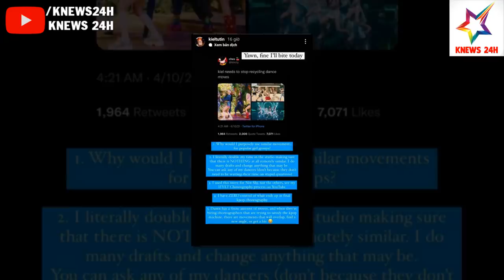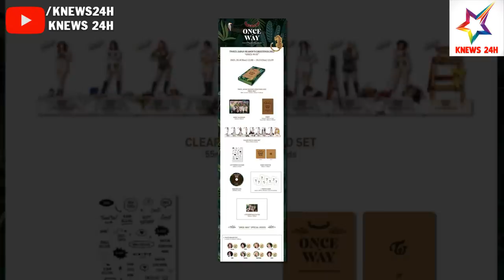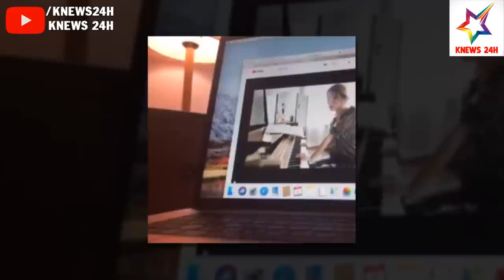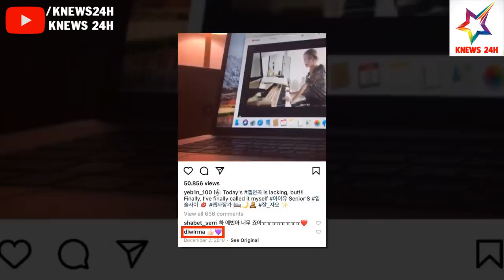CỰC CĂNG: Vũ Đạo Của aespa Bị Tố Đạo Nhái BLACKPINK, ITZY | KNEWS 24H